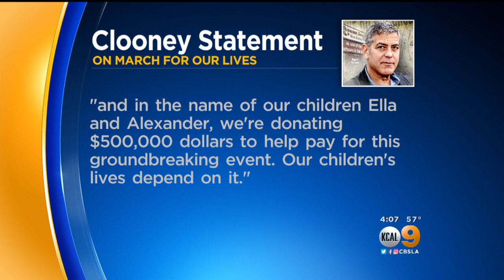Hollywood Heavyweights Follow George Clooney's Pledge, Offer Big Donations To 'March For Our Lives'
A number of Hollywood heavyweights opened their wallets Tuesday in support of "March For Our Lives", an event formed in the aftermath of last week’s deadly Florida high school shooting.